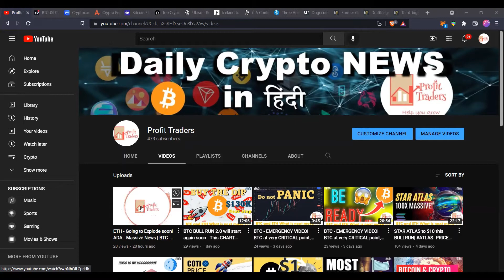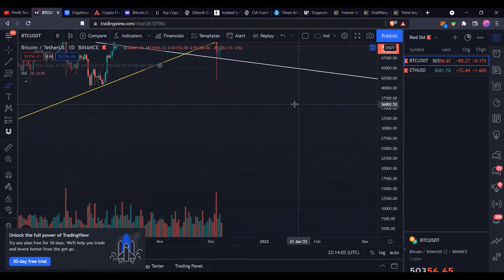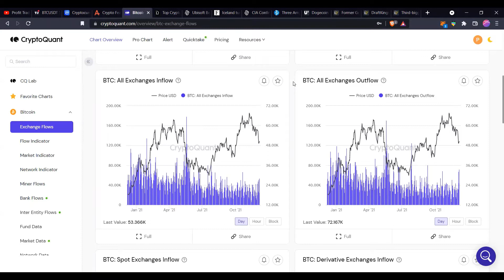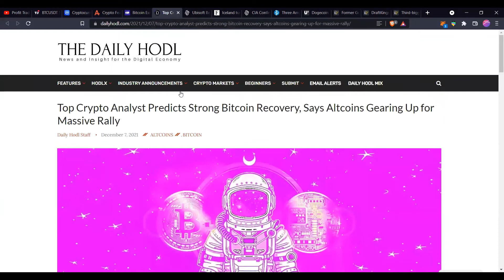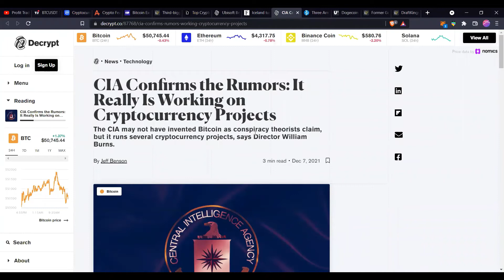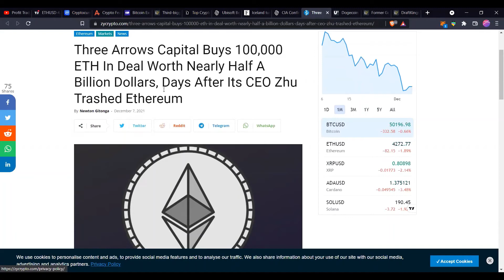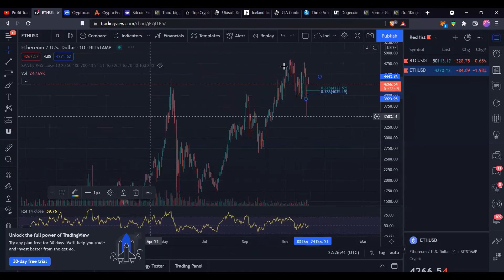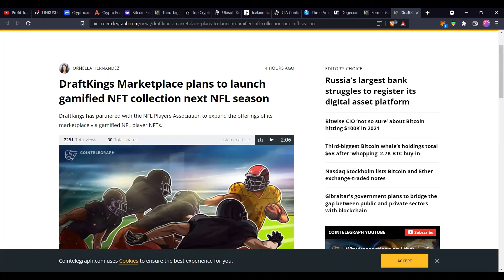This Charts shows that WHALES ARE BUYING BITCOIN| BTC to $100K in Dec| ETH, LINK, SHIB -MASSIVE NEWS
Daily Altcoin trades and BTC and ETH analysis explained in Hindi. Explained why BTC can go to $100K?  Day Trade  to make 1000X profits